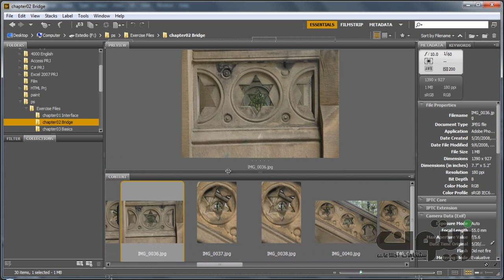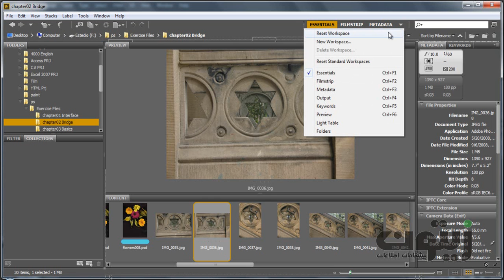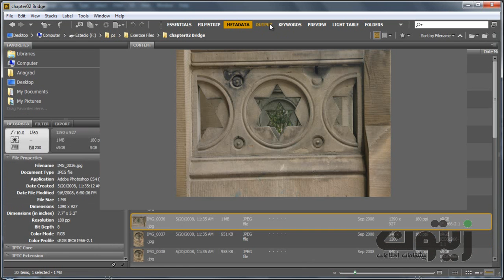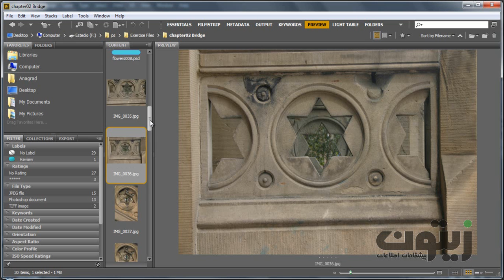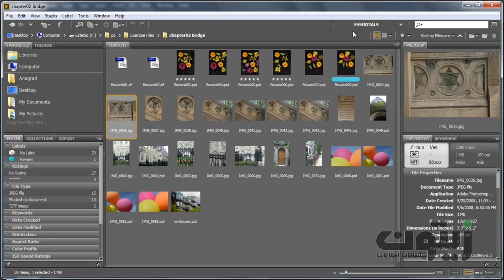درس02 - رابط کاربری بریج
آموزش مقدماتی فتوشاپ به زبان فارسی